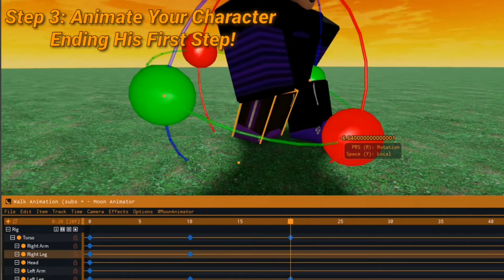HOW TO Make A RELISTIC WALK ANIMATION | Roblox (Moon Animator)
Hello and Welcome back to another video/animation/tutorial, in today's video i Will be presenting you How to make a walk animation.

Please, take my animations as a joke.

 Thank you for all the support you guys are amazing. Have a great day!

IF your forward to making a colab then just message me cause probably i will agree.